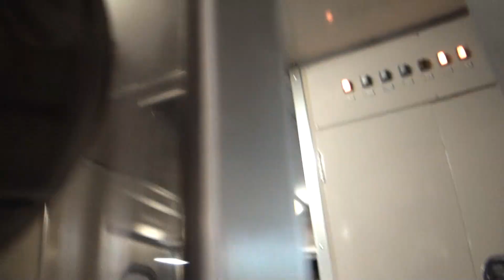2010 11寝台特急あけぼの乗車記1 青森入線→車内探訪→発車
この旅最後にしてメインでもあるあけぼのです。
サムネイルはDE10が本務機みたいに見えます。実際、回送のときはEF81とプッシュプルでDE10が本務機ですかね。
車内探訪といっても開放Bには行ってないし、もっと遅い時間に行けばよかったとちょっと後悔してます。
00:00入線
03:33車内探訪
06:37発車→新青森通過